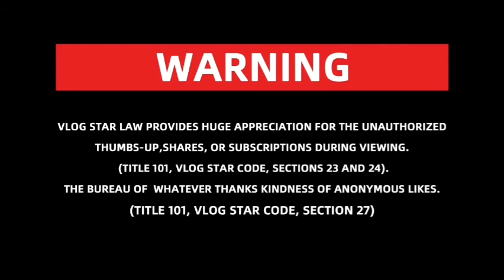malakas ang hangin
bagyo na..
Edit with Vlog Star app